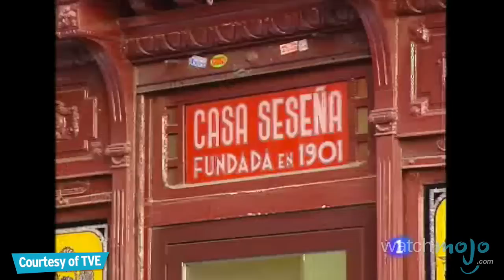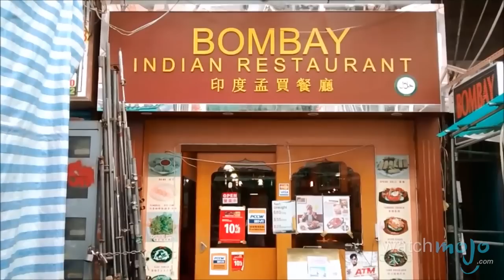Top 10 Shopping Cities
High-brow fashion, expensive beauty products, everything else under the sun – you name it, these cities have it. as we count down our picks for the Top 10 Shopping Cities.

Special thanks to our users eyallev and mac121mr0 for submitting the idea on our Suggestion Tool